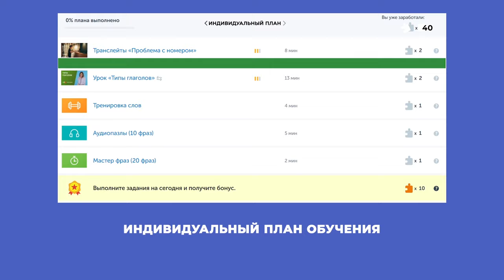Что говорить если попал в больницу? Английский разговорник. Прогульщики || Puzzle English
Занимайтесь с ментором и тренируйте речь. Запишитесь на пробный урок

Наше сегодняшнее видео посвящено необходимым выражениям для диалога с врачом за границей.
С вами Прогульщики на канале Puzzle English.

0:28 Что нужно сказать, это записаться на прием к врачу.
0:51 Как спросить, когда у доктора есть свободное время?
1:45 Что делать если вам задают вопросы? Что могут спросить
2:26 Базовые фразы которые вам следует знать